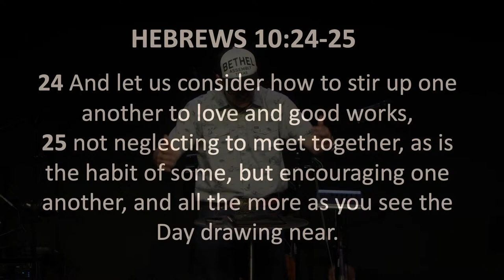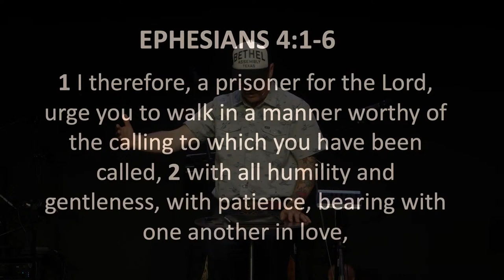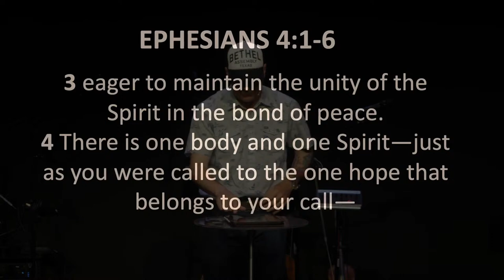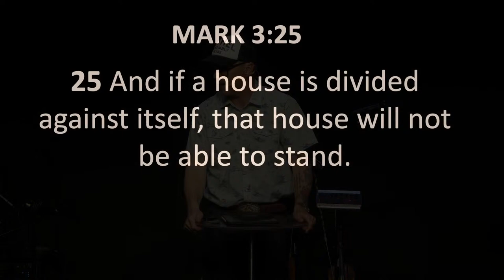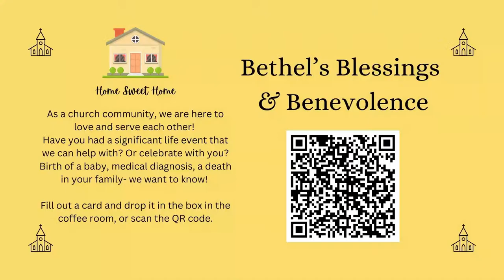Home Sweet Home: Church Edition #2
Welcome to Bethel Assembly of Anson with Pastor Cody Cochran. Thank you for joining us this morning. Glad you decided to watch.